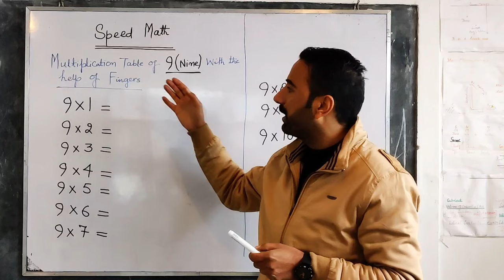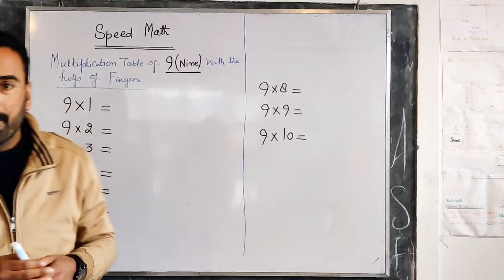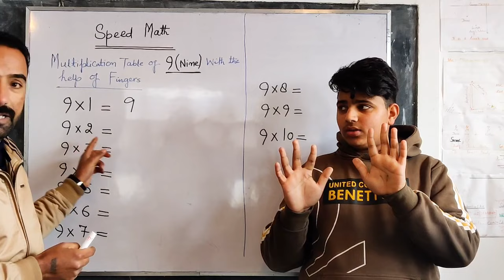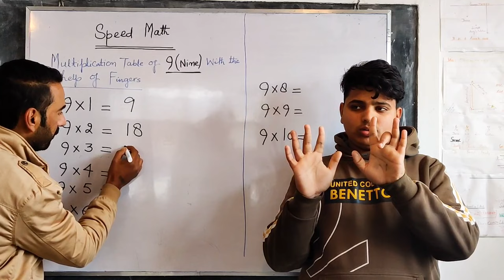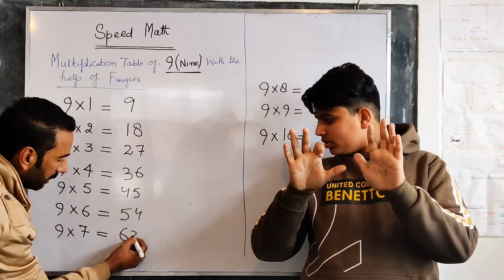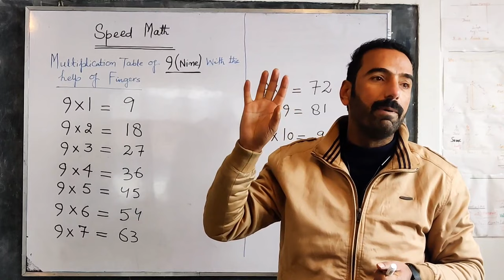Multiplication table of 9 using your FINGERS//Lecture=01//By Nasir Sir//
Nasir sir (Magical Sir) is live with Mathematical Techniques, Magical learning, Speed-Mathematics, & JKBOSE, NCERT, CBSE Solutions.